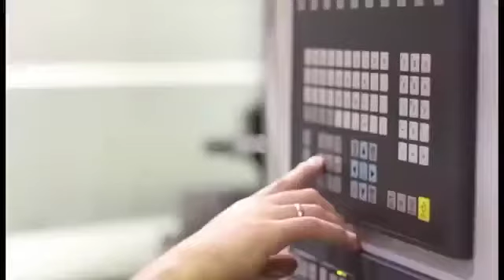Centro de Tornamento Vertical ROMI VTL 700MR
Makina GNC ile çalışır. Victor, Romi, Avarex, Lico takım tezgahlarının Türkiye distribütörü GNC Makina'nın ürünleri hakkında daha fazla bilgi almak için linke tıklayınız